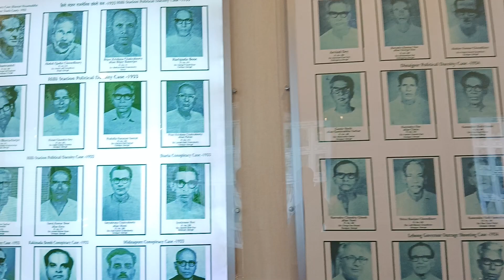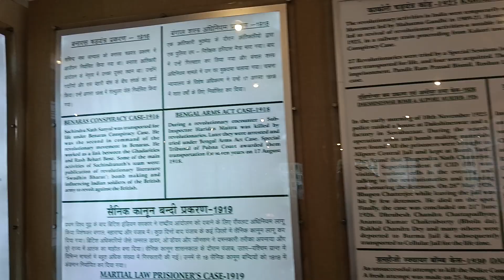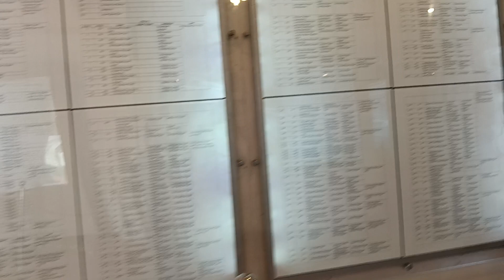cellular Jail/name of freedom fighters /who died for our freedom